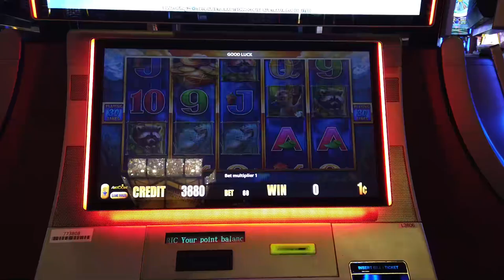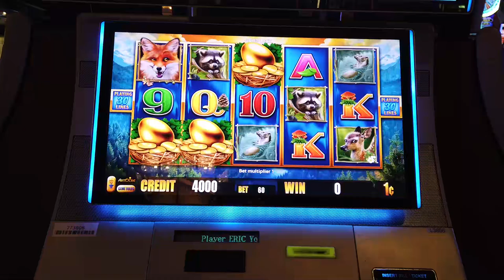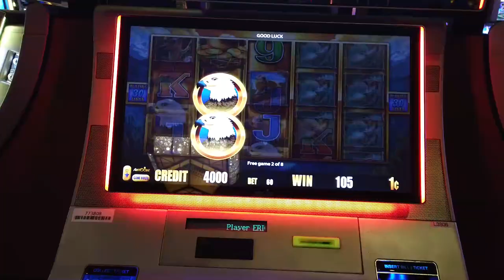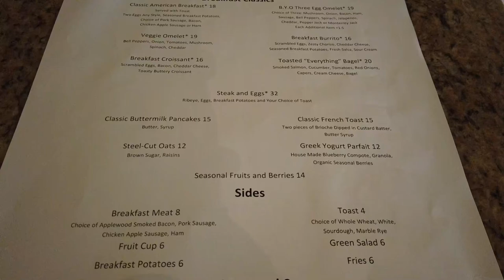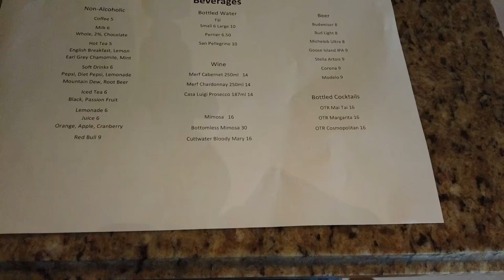Seabreeze Cafe Mandalay Bay | Las Vegas 2021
We tried out the Seabreeze Cafe Las Vegas. Located towards the entrance of Mandalay Bay Resort and Casino Las Vegas, the Seabreeze Cafe offers traditional Cafe fare, with a bit of a "Beach going resort twist" whatever that means. We'll try out the Seabreeze Cafe Las Vegas Menu, and see if it's really worth it. Also, we'll be doing a little bit of Mandalay Bay Slot Play while we wait for our Seabreeze Cafe Reservation. So without further ado, enjoy our Mandalay Bay Seabreeze Cafe Review 2021.

[00:00] Intro
[00:16] Walk to Seabreeze from Delano
[01:37] Slot Play & Bonus
[03:47] Seabreeze Cafe Walkthru
[04:46] Seabreeze Cafe Las Vegas Menu
[05:21] Shrimp Cocktail
[06:18] Steak and Eggs
[08:00] Final Thoughts